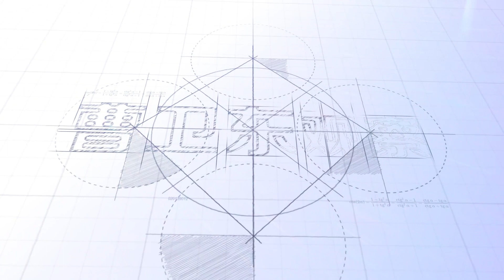曾鼓吹以對付殲-20，台軍F-16V卻一頭插入土裡，到底發生了啥？【曹卫东】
在台軍漢光演習中，F-16V戰鬥機一頭插入土裡。這次的二等事故雖然是偶然事件，但也能說明台軍存在嚴重的訓練問題
我們有請曹衛東老師為大家解讀一下
曾鼓吹以對付殲-20，台軍F-16V卻一頭插入土裡，到底發生了啥？